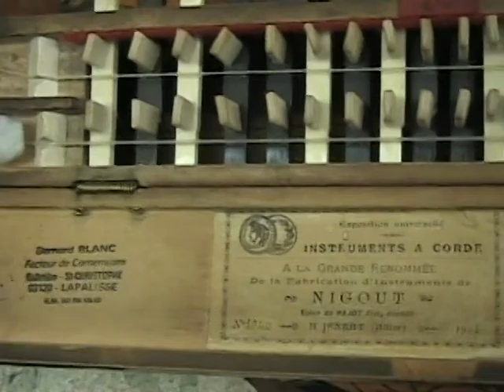Promenade En Vielle - Film, hurdy gurdy and singing by David Lee Echelard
The Hurdy Gurdy as an Objet d'art.   A dream sequence of a promenade of a variety of hurdy gurdies played by Friends at the Over the Water Hurdy Gurdy Festival in Washington State USA.  Other images are filmed around my boathouse in Winona Minnesota  on the Mississippi River.